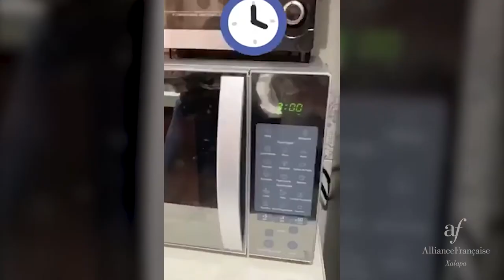Tutoriel - Mug Brioche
Dans le cadre d'activités pédagogiques, nous avons le plaisir de vous présenter une série de 5 tutoriels réalisés par le groupe B1.3 de l'Alliance Francaise de Xalapa.

En el marco de las actividades pedagógicas, tenemos el placer presentarlos una serie de 5 tutoriales realizados por el grupo B1.3 de la Alianza Francesa de Xalapa.